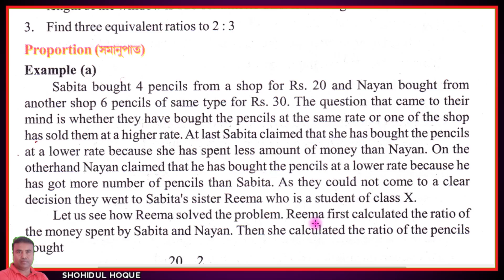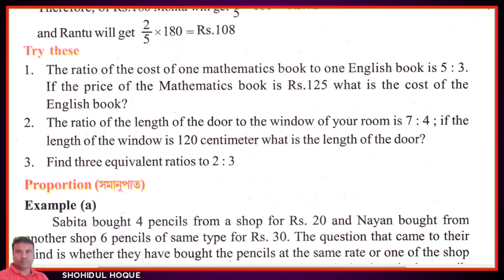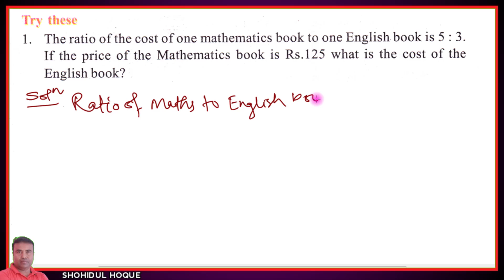Maths class 6 lesson 13 Page no.248 Question 1,2,3 || Assam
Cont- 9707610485